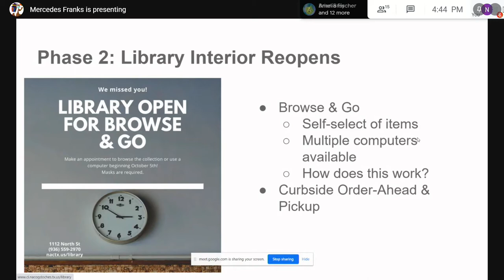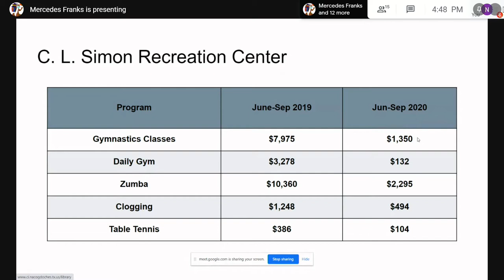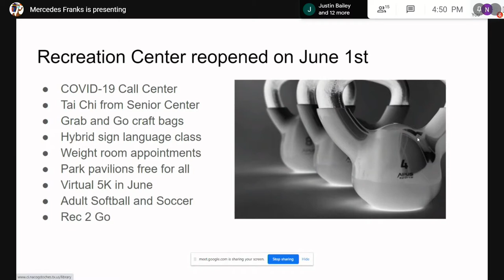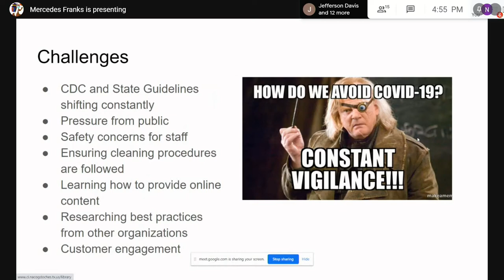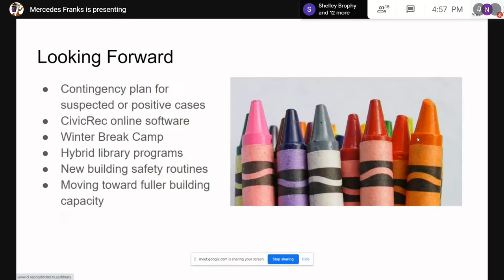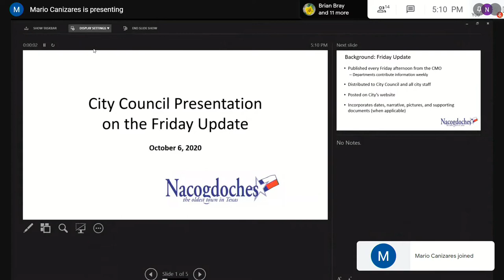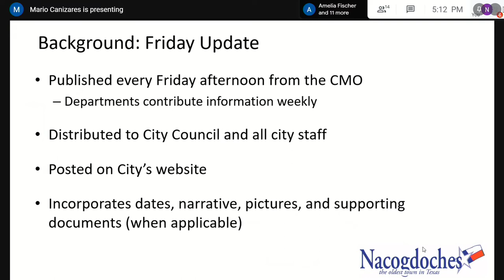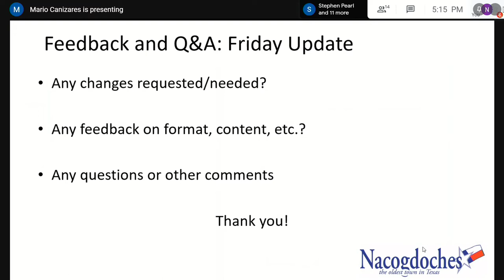City Council 10/06/2020